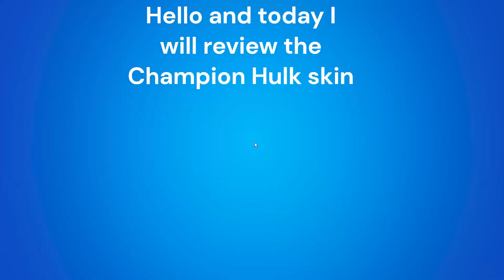The *Champion Hulk* skin review in Fortnite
Today I will review the 2024 Champion Hulk skin in Fortnite.